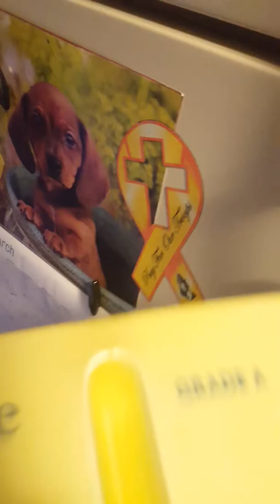How to make an egg sandwich [silent]